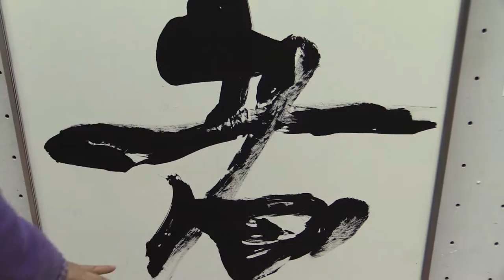Dokuritsu Calligraphy artist: Baikei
Baikei helped to organize and judge the 36th annual Dokuritsu Japanese Calligraphy Exhibition in Osaka, Japan. There was, as always, lots of incredible shodo on display. Works ranged in style and size, shape and form, color and contrast.

It runs from January 19 -24th, 2016 at the Tennoji Museum of Art in Osaka.